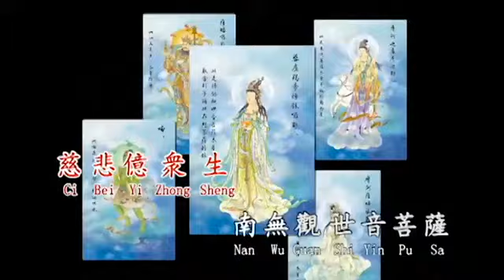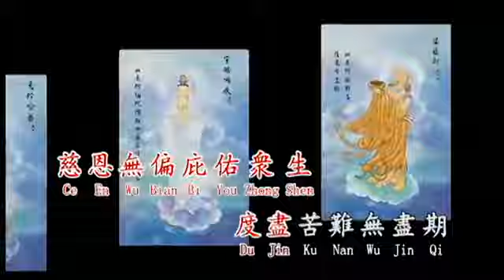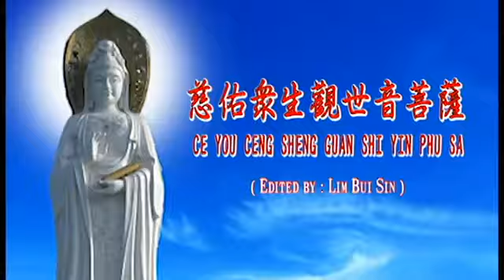Guān Yīn-Cí yòu zhòngshēng guānshìyīn púsà(慈佑眾生觀世音菩薩)